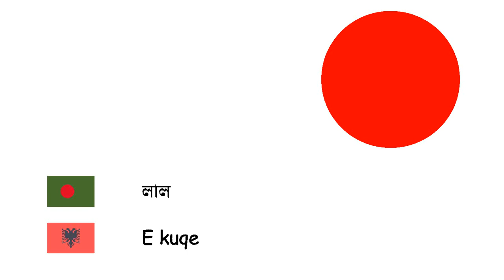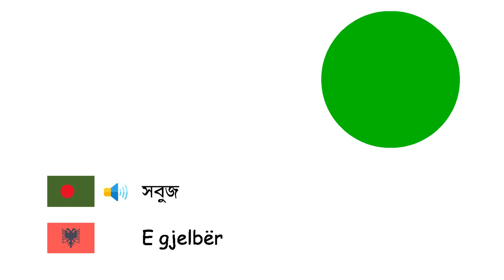রং (আলবেনীয় ভাষা) (bn-sq)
Fone TV
bn-sq-5
Ngjyrat (Gjuha shqipe)
সাদা - E bardha
ধূসর - Gri
বাদামী - E kaftë
লাল - E kuqe
নীল - E kaltër
রক্তবেগুনী - Vjollcë
পিঙ্ক - Rozë
হলুদ - E verdhe
কালো - E zezë
কমলা - Portokalle
সবুজ - E gjelbër